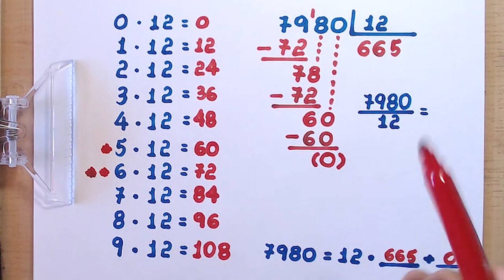DIVISÃO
CÂMERAS

MICROFONES